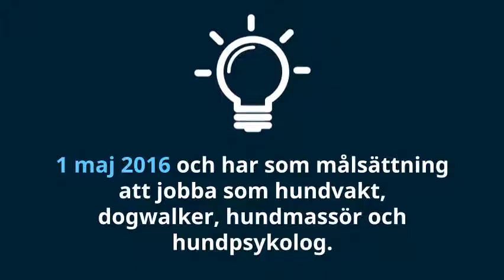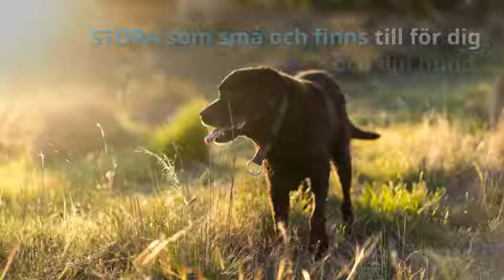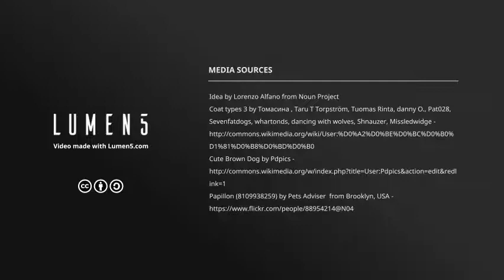Presentation diplomerad hundvakt Jouni Wingstrand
Om du behöver en hundvakt i Borås är du välkommen att höra av dig. Besök hemsidan för mer info.